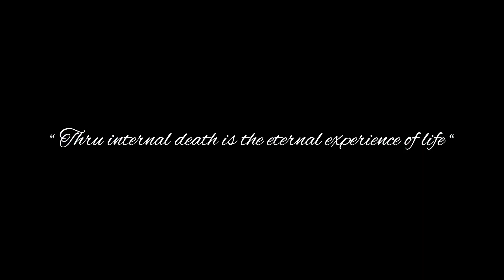Ronny Alright - Drowning